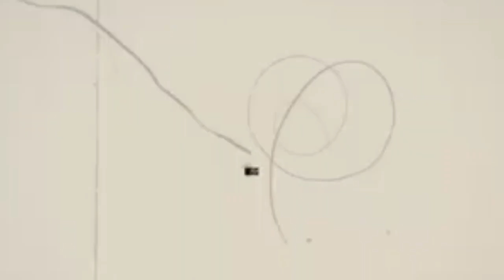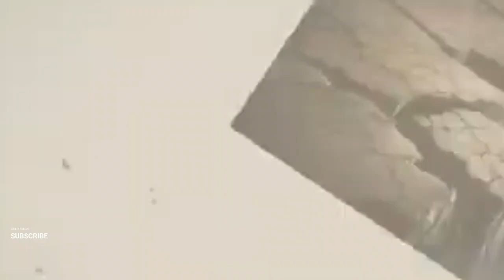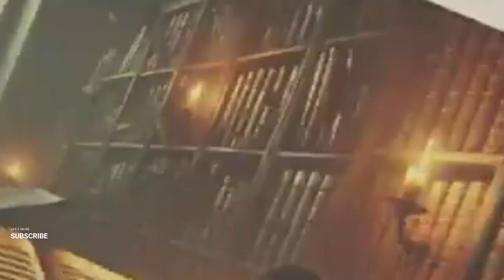The Shocking Creation Story BANNED from the Bible | Did Satan Create Earth?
The question "Did Satan create Earth?" involves theological interpretations that vary across different religious traditions. In Christianity, Satan is generally considered a fallen angel who rebelled against God, and his role is usually associated with temptation, deception, and evil rather than creation. According to Christian doctrine, God is the sole Creator of the universe, including Earth, as described in the Bible (Genesis 1:1). Satan, therefore, did not create Earth; he exists as a being within God's creation.

Some theological perspectives suggest that Satan can influence or corrupt what already exists, but he does not have the power to create from nothing. The idea that Satan could create anything would conflict with the belief that only God possesses creative power. Other religious and philosophical views might interpret the figure of Satan or similar beings differently, but the consensus in mainstream Christianity is clear: creation is attributed to God alone.

Throughout history, myths and alternative spiritual interpretations have sometimes depicted a dualistic view of creation, where a figure similar to Satan has a more prominent role. However, these views are typically not aligned with orthodox Christian teachings. The narrative of Satan's role in the world focuses on his opposition to God's will, not his involvement in the act of creation.